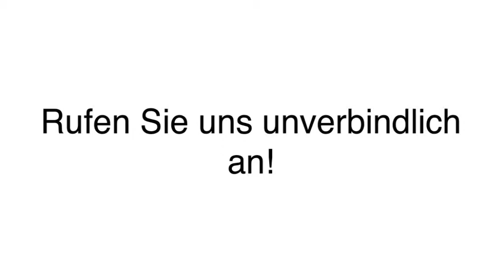Inspektionen - Emsdetten Bosch Auto-Crew Kessler & Partner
Bosch Auto-Crew Kessler & Partner in Emsdetten ist Ihre erste Wahl, wenn Sie nach Inspektionen oder Reifenhandel suchen. Für mehr Informationen erreichen Sie uns unter der Telefonnummer (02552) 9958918 . Besuchen Sie uns auch unter der oben genannten Webadresse!